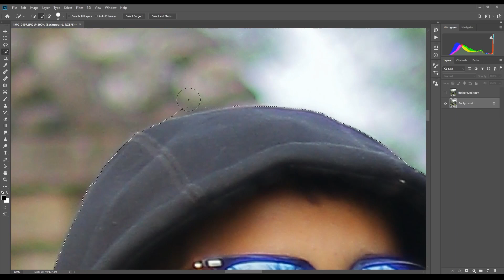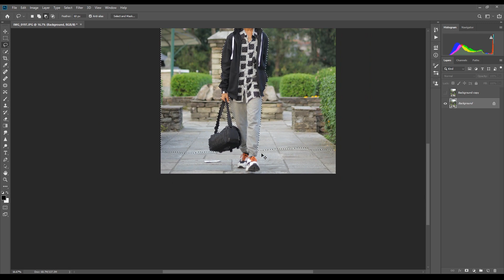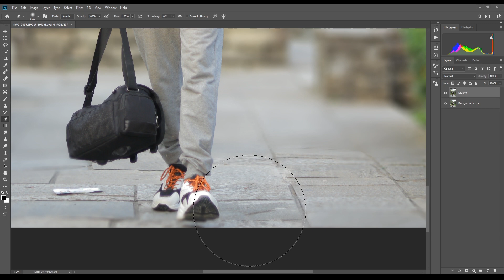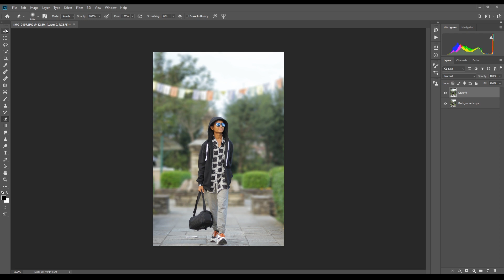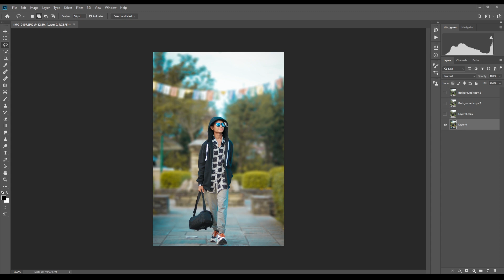CONVERT 50 MM LENS TO 70-200 MM WITH RETOUCH PHOTOSHOP 2020